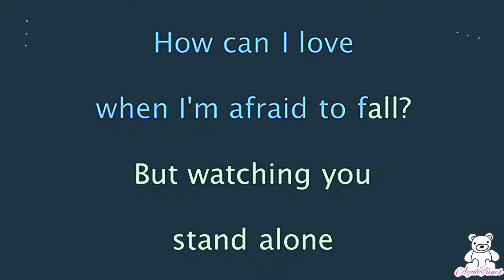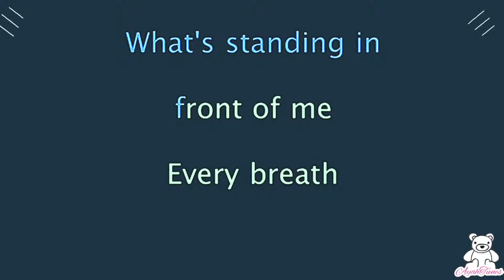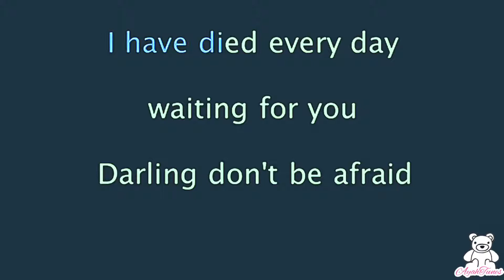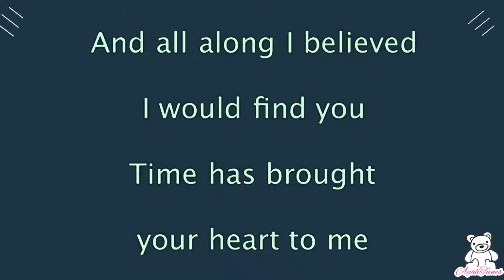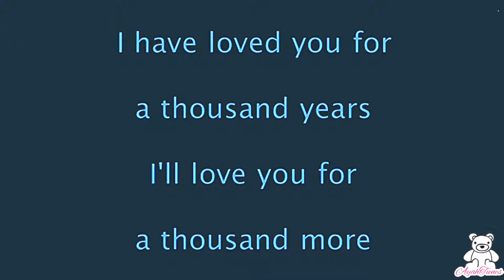A Thousand Years - Christina Perri (Karaoke / Lyrics)